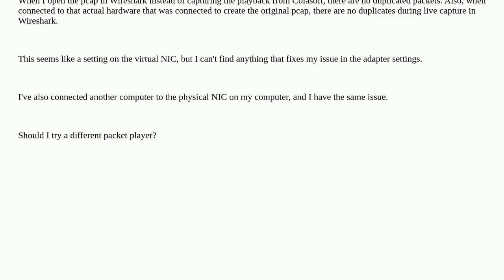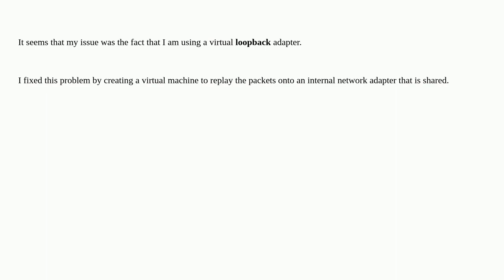duplicate packets during playback on virtual NIC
A special thanks goes out to the community

  pcap udp